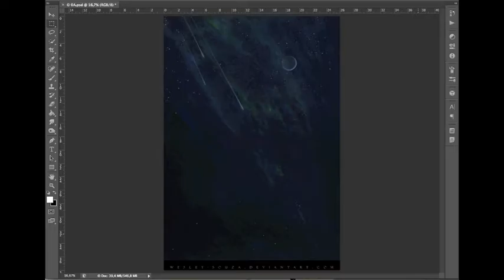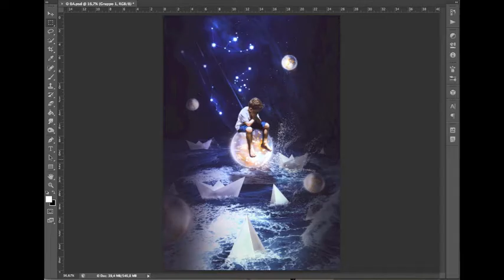Making of "Shining Souls"